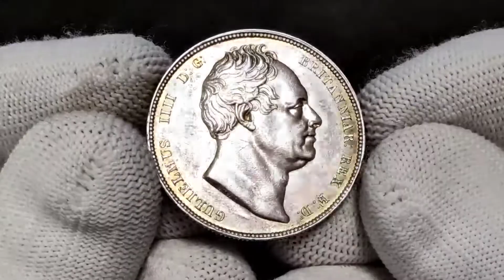lot 4904 Great Britain Half Crown 1834